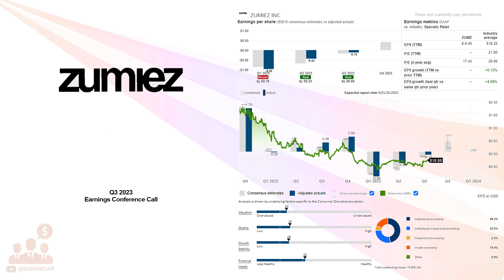$ZUMZ Zumiez Inc Q3 2023 Earnings Conference Call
11/30/2023 Q&A: 15:50
Zumiez Inc., together with its subsidiaries, operates as a specialty retailer of apparel, footwear, accessories, and hardgoods for young men and women. The company also offers hardgoods, including skateboards, snowboards, bindings, components, and other equipment. It operates stores in the United States, Canada, Europe, and Australia under the names of Zumiez, Blue Tomato, and Fast Times. The company also operates zumiez.com, zumiez.ca, blue-tomato.com, and fasttimes.com.au e-commerce websites. Zumiez Inc. was founded in 1978 and is headquartered in Lynnwood, Washington.